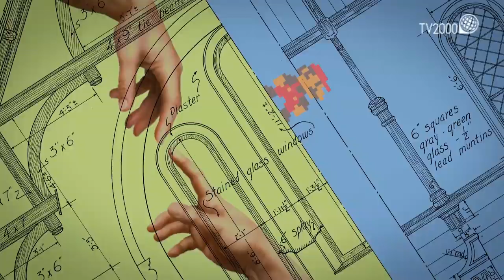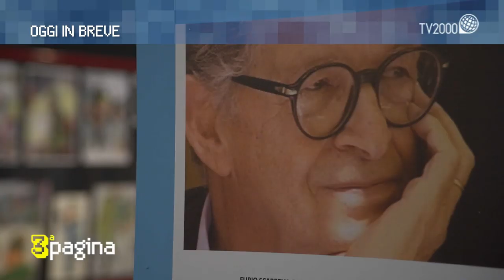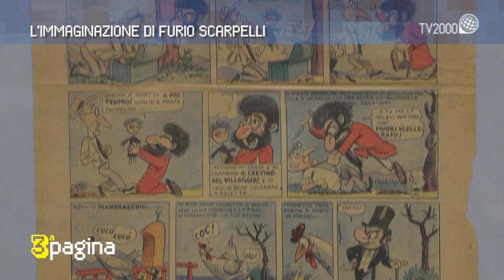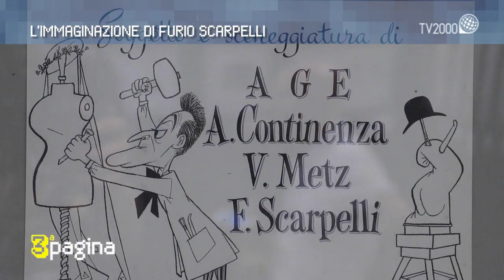L'immaginazione di Furio Scarpelli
A Terza Pagina si parla del grande sceneggiatore e fumettista Furio Scarpelli con il regista Paolo Virzì e lo sceneggiatore Giacomo Scarpelli